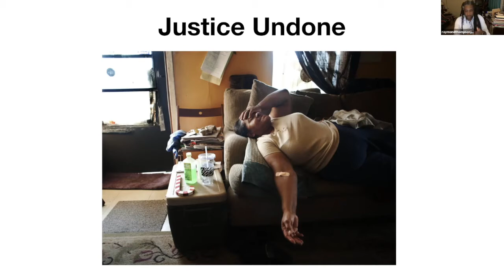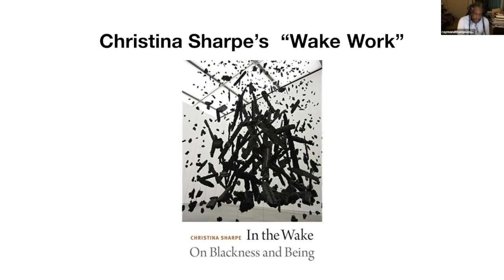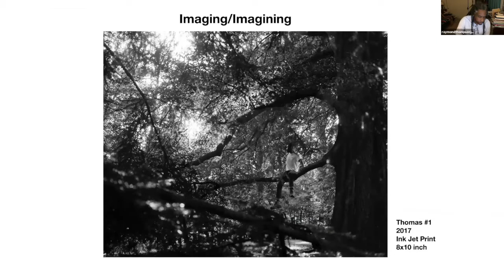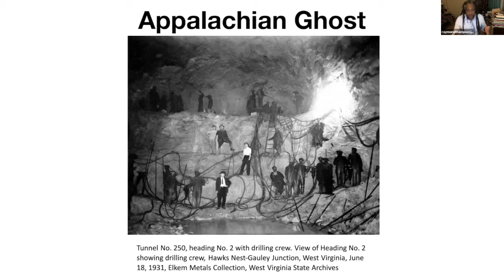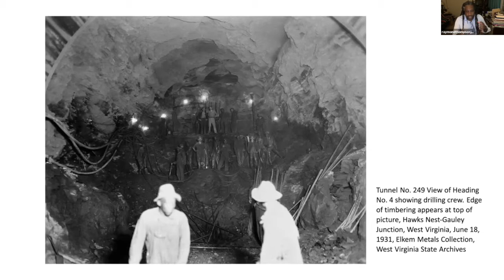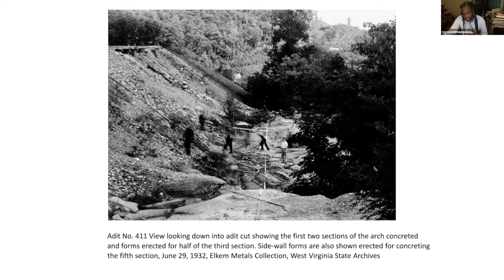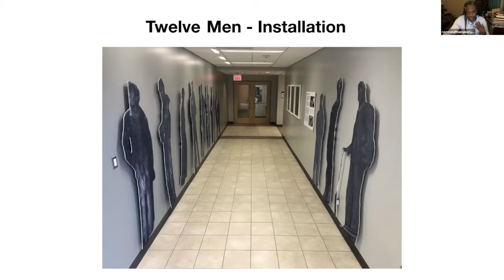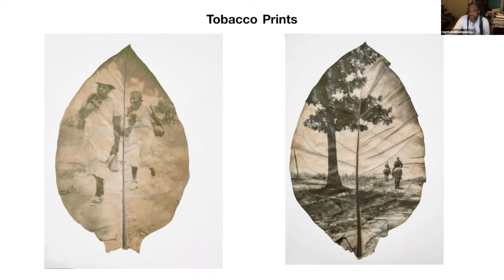Inside Photography with Raymond Thompson Jr. Moderated by Aline Smithson